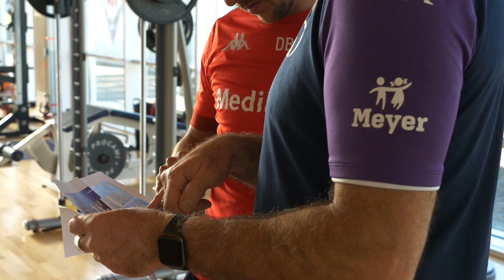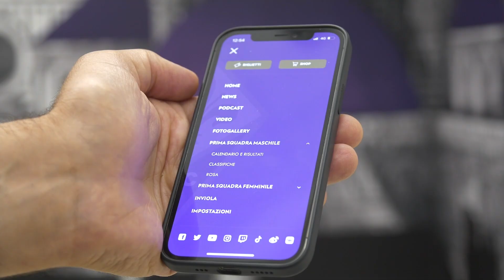🎥 In campo verso l’Empoli 🥅 ⚽️